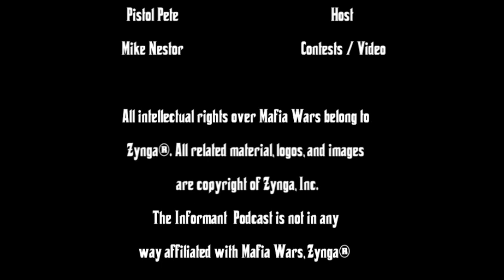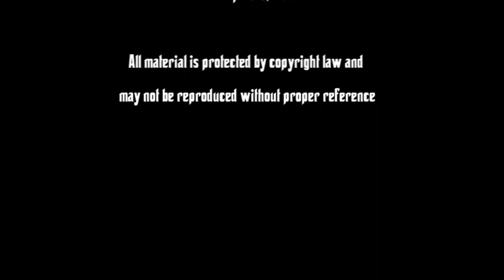Mafia Wars: Informant Podcast Episode 119: Bug, Glitch, or Feature. You Decide!!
The game is full of changes. We have been busy playing catch up. I hope we have covered everything.

or leave a message at